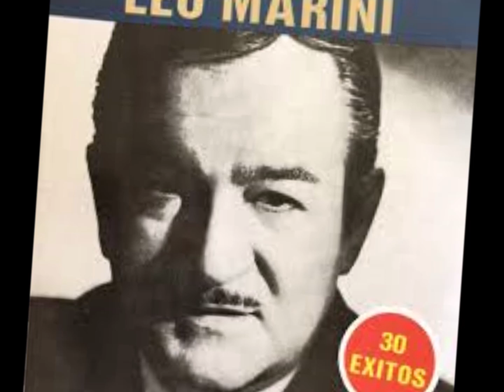CLASICAS DEL AMOR 1354 LEO MARINI - YA LO VERAS